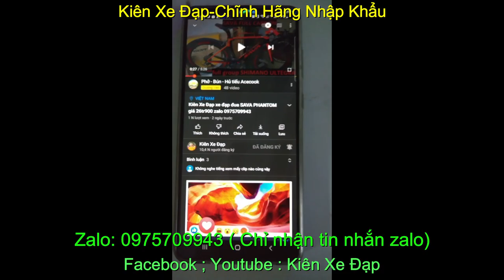Xe đạp địa hình nhập khẩu Giant Talon chính hãng giá sold zalo 0975709943